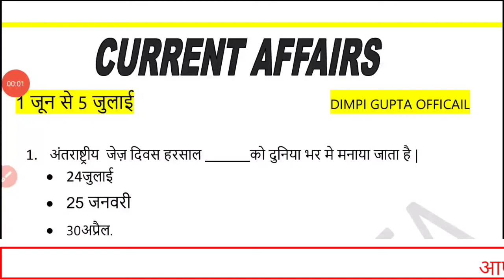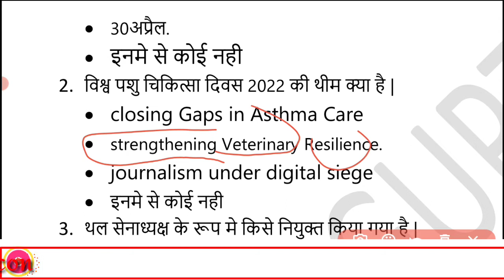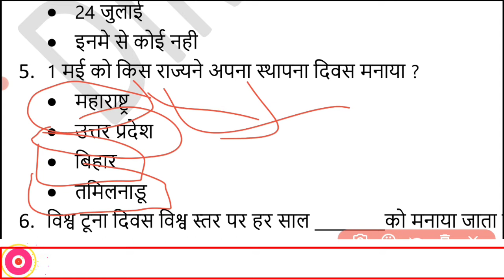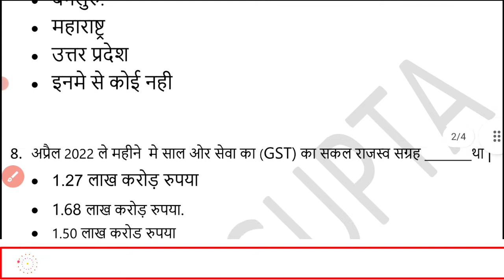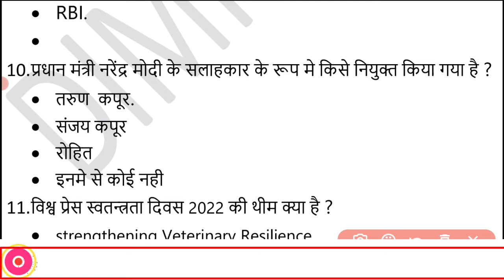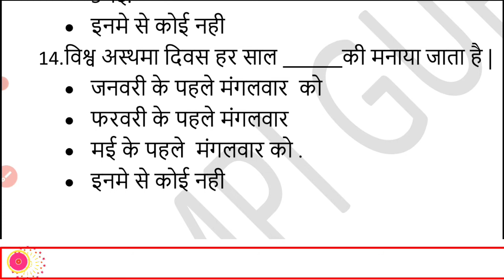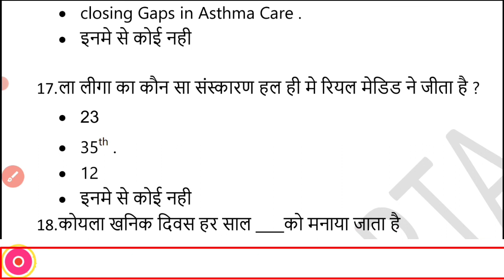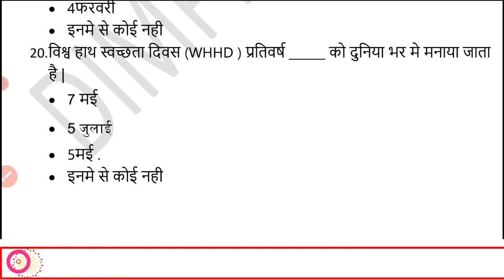Today Current Affairs New Questions 1 jun to 5 july hindi gk questions current affairs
PDF DOWLOAD
LINK
TELEGRAM CHANNEL JOIN AND AAL QUSTIONS PDF AVAILABLE